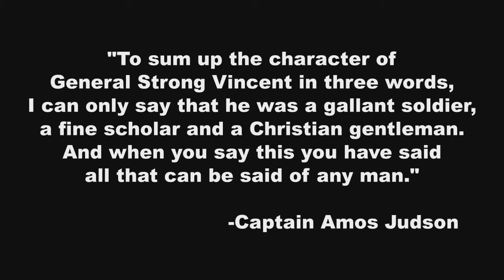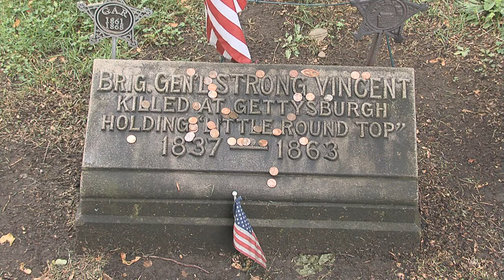Dont Give an Inch!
Erie Hall of Fame 2009 Inductee: Brigadier General Strong Vincent (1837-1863)
"To sum up the character of General Strong Vincent in three words, I can only say that he was a gallant soldier, a fine scholar and a Christian gentleman. And when you say this you have said all that can be said of any man."—Captain Amos Judson

Credits
Images courtesy of: The Gallon Historical Art Collection the Erie County Historical Society, Library & Archives, Ronn Palm Museum of Civil War Images Gettysburg Pa., John Hinde USA, and the Trinity College Archives, Trinity College, Hartford, Connecticut
Written by Halle Kostansek, William Steger and Adam Ladaika
Narrated by Barry McAndrew
Edited by Adam Ladaik
Graphics designed by Curtis Empson